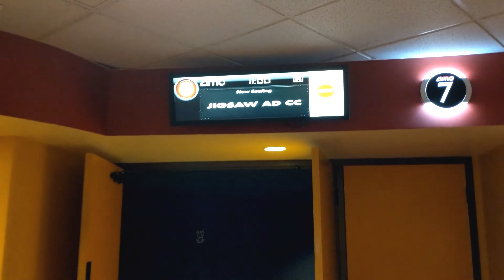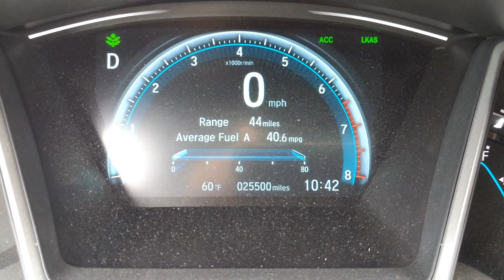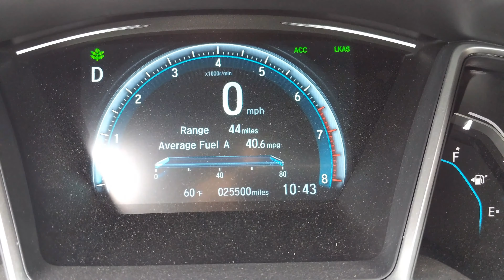Wedding, Jigsaw, Halloween, Arrested Development Season 5 | WeeklyMena #3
This week in Mena, we attended a wedding were I was not invited to be a groomsman, it was Halloween weekend and that means dressing up, getting discounted burritos and Jigsaw. There was also a movie screening of Bad Mom's Christmas. Lastly, walking around the mall resulted in watching the film set for Arrested Development set Season 5.

Next week we will be coming from Halloween Horror Nights, and Disney's California Adventure. Stay tune!

***Equipment***

Arkon Tripod

Smartphone Tripod Mount

Rode Microphone

***Follow Me***